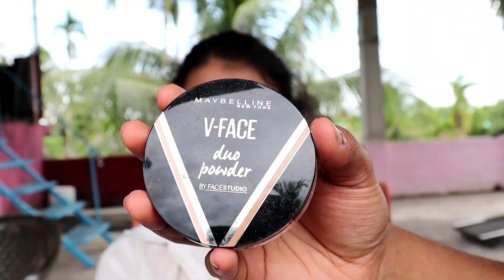|| BEYOND YOUR COMFORT ZONE ||Episode - 3| Father's Shirt makeover🦸‍♀️ | Srishti Sukh |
Hello all !! So, today's video is the 3rd episode of BYCZ.. You all love our previous episodes of BYCZ ... and I hope you'll love this too..Today we are using father's Shirt for our makeover..and the result is amazing..You can also try it out if you love to experiment with your look.❤